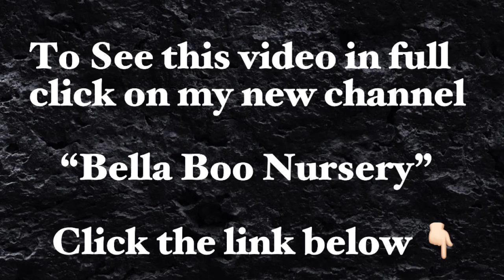🎉Surprising Bella 🎉 with a new baby in the nursery short version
Reborn Laura sculpted by Adrie Stoete.

This channel is ran and operated by an adult

Hi! Welcome to Amy Sanchez channel 👋🏻 Thanks guys for visiting Bella and i 🤗 We love ❤️ our subscribers and hearing from you!

Be sure to check out 😊our other videos  along with all kinds of other doll videos  😍

We try to post almost everyday but we do post at least 3 times a week!

✅ Baby Alive Isla has an accident climbing a tree at the park baby Alive 2007 soft face

💕WE ❤️ OUR SUBSCRIBERS 💕 don’t forget to leave us suggestions of video ideas AND what YOU would like to see more of!

Music in my video is NOT mine it is from the iMovie library of free songs and the songs are Available for use there. You can get it from iMovie From your phone or computer and download the iMovie app there are lots of theme music to choose from there.